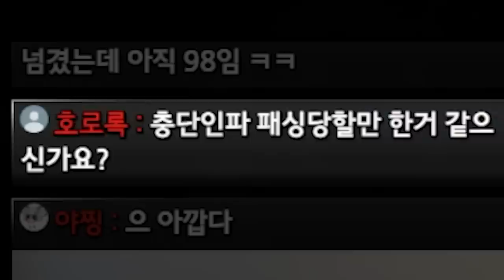MBC 뉴스에 제가 나왔다구요? [로스트아크]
▶편집
  - 김벌꿀님